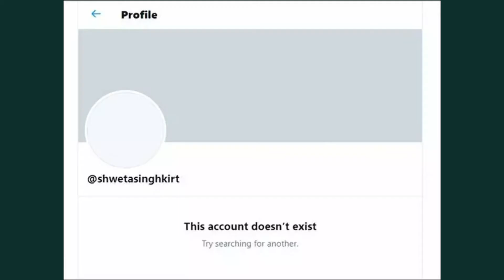Sushant Singh Rajput's Sister's Twitter, Instagram Profiles Deactivated